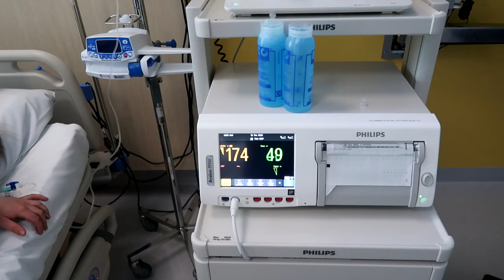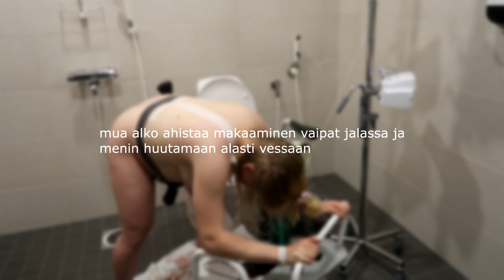REHELLINEN SYNNYTYSVIDEO *musta löyty anatominen yllätys*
Hieman itteenikin hävettää julkaista näin brutaalia materiaalia, mutta mun mielestä on arvokasta kuulla ja nähä miten muilla on synnyttäminen menny. Tai ainakin mulle oli tärkeetä kuulla muitten kokemuksia ennen omaa koitosta. Kaikki meni yllättävän hyvin, nopeesti ja mikä tärkeintä meillä on nyt kaikki tosi hyvin